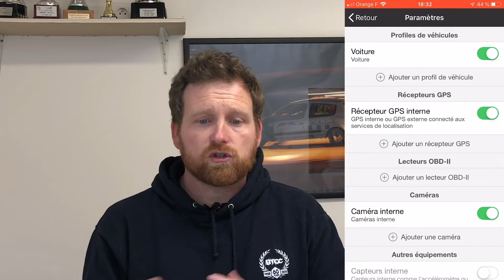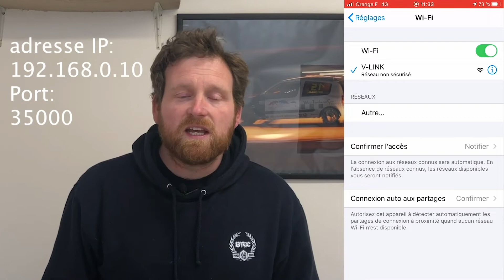Test complet de l'appli Racechrono pro !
Test complet de l'application Race Chrono pro. Ce test à été effectué lors d'une journée sur circuit organisé par journeecircuit.fr dans une Ferrari 812 Superfast !

Caméra portrait: Iphone 8
Caméra onboard: Gopro 3